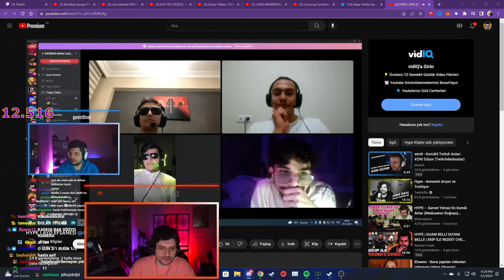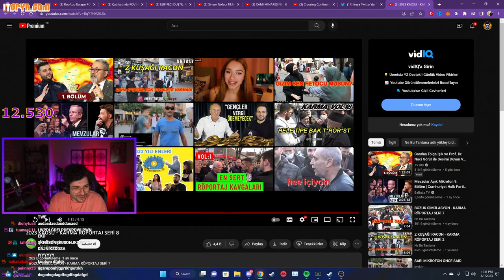HYPE | 2023 KAOSU - KARMA RÖPORTAJ SERİ 8 VİDEOSUNU İZLİYOR!